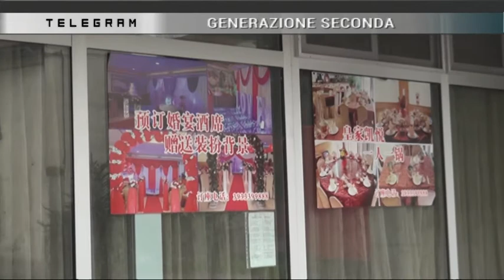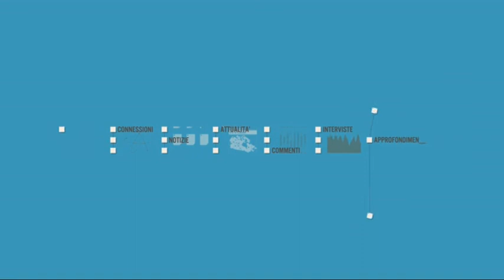TELEGRAM 24.03.2021 "Generazione seconda"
con
Teresa Lin (consigliere comunale Prato)
Marco Wond (Presidente onorario Associna)